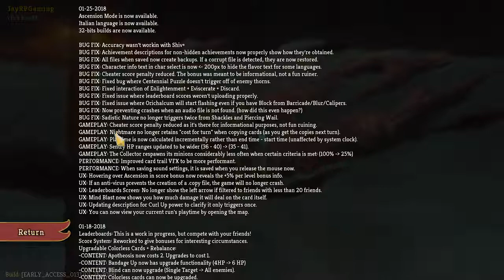Slay the Spire - Let's Play: Episode 90 [DAZED!]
Welcome to my run at Slay the Spire. This is a beautiful extremely fun game that is easy to play but hard to master. Made by Mega Crit.